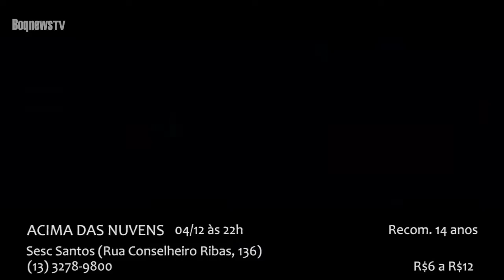BoqnewsTV - Agende-se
Ainda não planejou seu final de semana? Então confira algumas dicas culturais com a jornalista Cris Challoub.